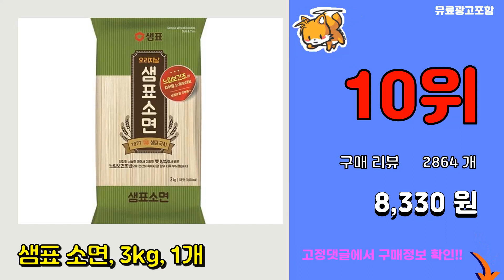국수 추천 판매순위 Top10 || 가격 평점 후기 비교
❤️❤️❤️요즘 가장 많이팔린 국수 추천❤️❤️❤️

[00:01]
10위. 샘표 소면, 3kg, 1개 [8,330원]

[00:06]
9위. 백설 잘퍼지지 않는 쫄깃한 면발 소면, 500g, 1개 [2,480원]

[00:11]
8위. 오뚜기옛날 국수 중면, 3kg, 1개 [9,350원]

[00:16]
7위. 샘표 쌀 소면, 1개, 800g [4,330원]

[00:21]
6위. 면사랑 멸치국수 (냉동), 307g, 3개 [9,000원]

[00:26]
5위. 오뚜기옛날 국수 소면, 3kg, 1개 [8,400원]

[00:31]
4위. 구포국수 오색 국수 선물세트 일반소면 310g + 둥굴레국수 310g + 콩국수 310g [7,900원]

[00:36]
3위. 몽고간장 구포국수 진공소면, 1.4kg, 1개 [4,000원]

[00:41]
2위. 오뚜기옛날 국수 소면, 1.5kg, 1개 [5,390원]

[00:46]
1위. 몽고간장 구포국수 진공소면, 3kg, 1개 [5,680원]